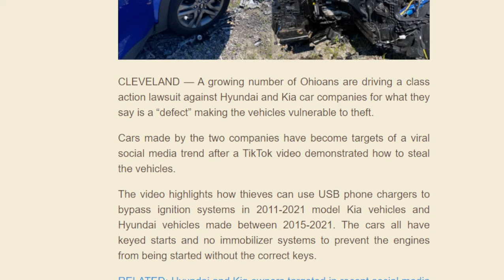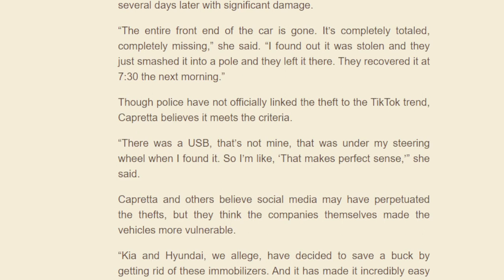Own Hyundai? Kia? You may want to ride a horse...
TOTAL OS TODAY is total technology for beginners and beyond. Join our friendly community and connect with other friends around the globe.
📱Moto Smartphone
📚 Reading Burn Notice on Fire Tab 8
📲 Fire Tab 8
💽 External drives (backup and backup again)
🎵Listening to "Soul Searchin" on Anker Bluetooth
🔊 Anker Speaker
🎦 Logitech Webcam
*Contribute and join us on private chats-